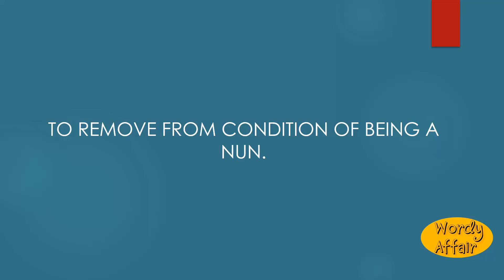Unnun Meaning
To remove from condition of being a nun.

In this video, you will learn "Unnun" Meaning and pronunciation in English.

Wordy Affair